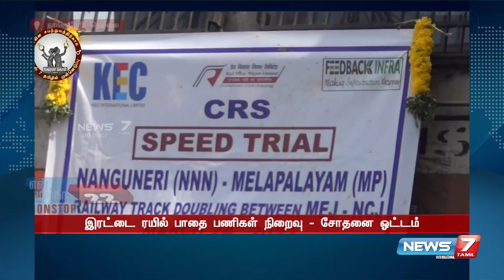மழையில் நனைந்து நெல் மூட்டைகள் சேதம் - விவசாயிகள் வேதனை | கடலூர்